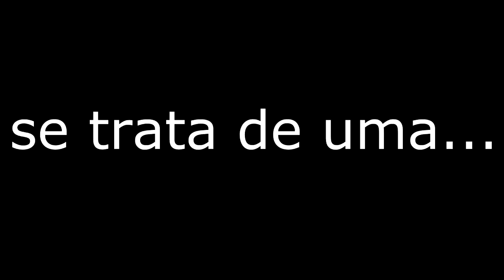Finalmente fui contratado! Dorgas!